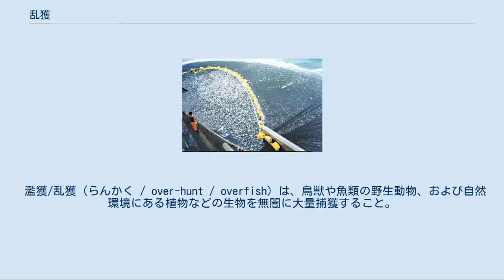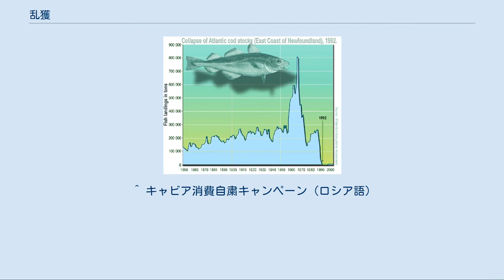乱獲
大量の魚を漁獲する大型漁船。
 濫獲/乱獲（らんかく / over-hunt / overfish）は、鳥獣や魚類の野生動物、および自然環境にある植物などの生物を無闇に大量捕獲すること。
主に自然に増える速度を超えて、過剰に動物を獲り続けてしまうことを指す。
関連する言葉としては、法で保護されている動植物を密かに捕獲する密猟や密漁がある。
 これらは、その生物そのものやそこから得られる産品が持つ資産価値または利用価値のある動物や植物を無暗に捕獲、その数を急激に減らしてしまう行為である。
このため、自然保護という観点はなおのこと、それら動植物を資源として見た場合の資源保護の観点から、乱獲は回避されるべきだという意見も近代以降活発に発せられるようになってきた。
 古くから人間は、自然との関係に於いて食料を得るために、伝統的に編み出された狩猟や漁業の方法を獲得している。
これらは長い歴史の中で、乱獲にならない方法が経験的に確立されている場合が多い。
例えば以下のような伝統的思想が見受けられる。
 また、これらは捕獲する側の人間の絶対数の少なさにもよって、自然淘汰の圧力に若干多めに負荷が掛かる程度で、ほとんどその総数には影響しないといった事情も見出せる。
 しかし近代化に伴い、従来は地域で得られた産品が地域で細々と消費されていたところを、都市の発達や輸送や保存の技術的発達にもよって、得られるときに得られるだけ捕獲しようという傾向が強まったこと、また資本の流入で大々的に組織化された捕獲技術が発達したことにもよって、短期間のうちに大量に捕獲されることも増加した。
加えて工業の発達は食料資源だけではなく、それら動植物から得られる様々な産品を加工して利用する文化も発達し、それらを工業原料として大量に必要とした。
こと産業革命によって、人間は大量の物資を消費することを始めたのである。
この時代よりは、都市部で増大する食料需要にもより、海洋資源である魚介類を効率良く捕獲する方法も発達するようになっていった。
 こうして産業として大々的に捕獲されるようになると、中には自然の回復力を超えて捕獲される種も増え、急激にその数を減らしていった。
まして元より個体数の少ない動植物では、その希少価値にもよって益々積極的に捕獲が進んだ。
こうして19世紀から20世紀に入るまでに危機的状況に陥る動植物種は数知れず、中には絶滅に瀕したり、文字通り絶滅してしまった系統も発生、この時点でようやく人間は乱獲することの無謀さを学んだ。
 北西大西洋でのタイセイヨウダラの漁獲量の推移。
乱獲により1990年代には激減した。
 こういった乱獲により、従来は単一の生物種のみならず生態系全体で生物フローが循環していたところを、部分的に大きくバランスを崩されてしまい、これが回復できないほどに全体が破壊されてしまう傾向が見られる。
また先にも述べたが、生物資源としてみた場合には、将来の資源が枯渇するなどの問題が見られる。
 例えば生態系の例では、ニホンオオカミはかつて日本の山林でクマや猛禽類と並び有力な捕食者であったが、まず江戸後期にコレラ流行に伴うオオカミ信仰の加熱によりオオカミ頭骨・遺骸の需要が高まったことにより捕殺に拍車がかかり、さらに明治後には日本の近代化に従い盛んになっていった牧畜の被害が出たことなどから徹底的に駆除され、明治期には銃器も普及した。
また狂犬病やジステンパーなどが流行し、これらの要因が複合して絶滅に至ったと考えられている。
結果的に捕食者を欠いたニホンジカやニホンザルなどの増加は山林の開発による生活環境の縮小にも伴い、近隣農村で無視できない被害を出しているほか、増え過ぎたニホンジカは自然林の荒廃を招く一因ともなっている。
 一方の資源問題では、象牙の例がよく知られている。
象牙はゾウの牙であるが、加工性に優れ独特の風合いもあって、他に得難い工業原料となった。
このため乱獲されたゾウは急激にその数を減らし、元より長い寿命から急激に数が回復することを望めないこともあり、一頃はあまりに減少し過ぎたことから種の自然消滅による絶滅も危惧されるほどにもなった。
このため積極的な保護活動が行われ、象牙の取り引きは完全に停止された。
今日では合成樹脂全般の発達やスイギュウの角、またカゼインと酸化チタンなどからなる代替素材も発達し、必ずしも象牙は資源としての価値はかつて乱獲が進んだ時代ほどはないが、依然として希少資源としての価値が存在する。
このためそれら資源的価値に絡む密猟は、漢方薬原料と...